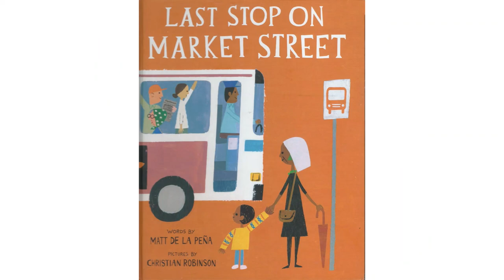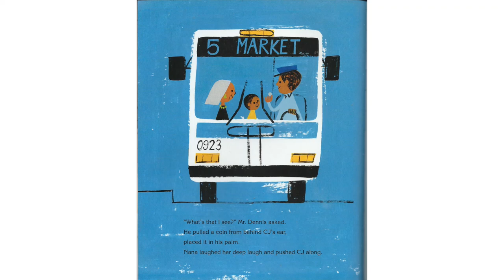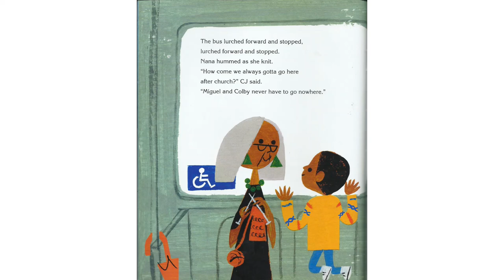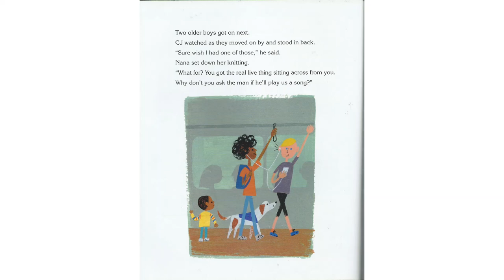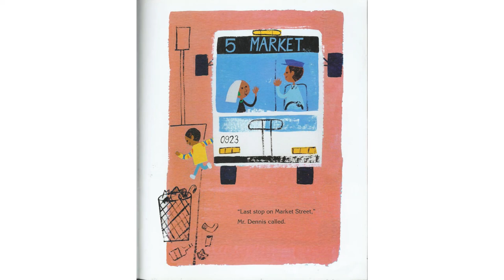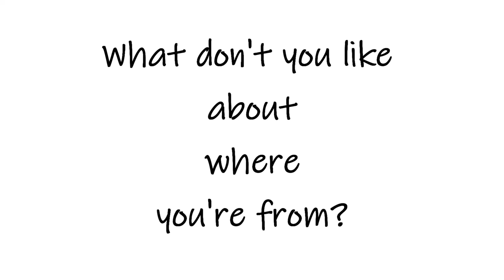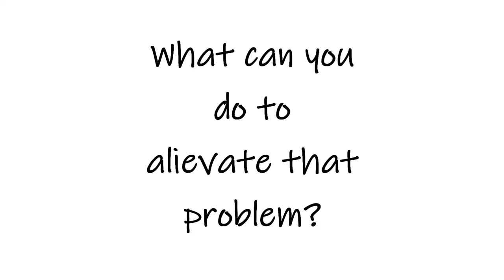Last Stop on Market Street by Matt de la Peña @StoryTimeWithMsMelange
Title: Last Stop on Market Street
Author: Matt de la Peña    Illustrator: Christian Robinson

Read Aloud Books by Ms. Melange